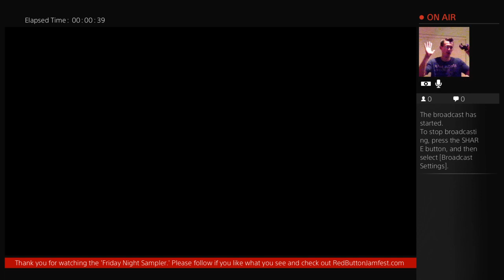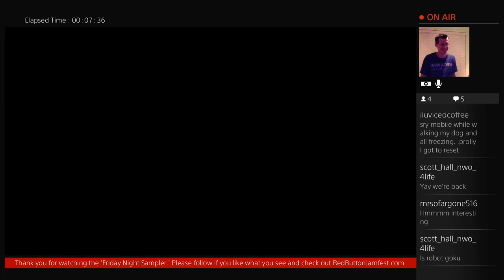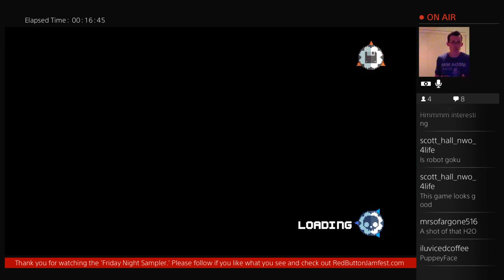Friday Night Sampler (Super Time Force Ultra Part 1)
One man takes on a few demos...and tries to rate them while keeping a straight face! Watch as James takes on Tembo the Badass Elephant, Just Dance 2016, and Super Ultra Time Force